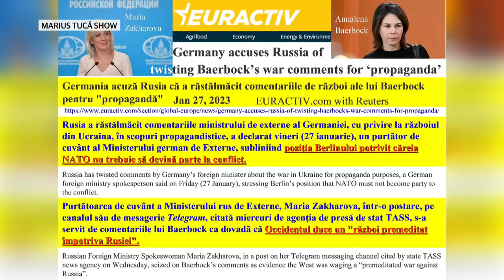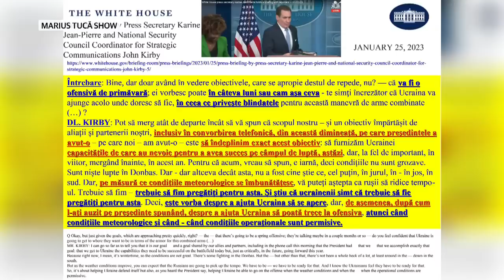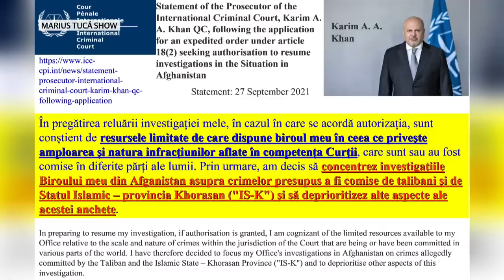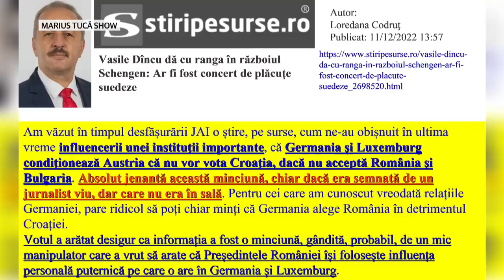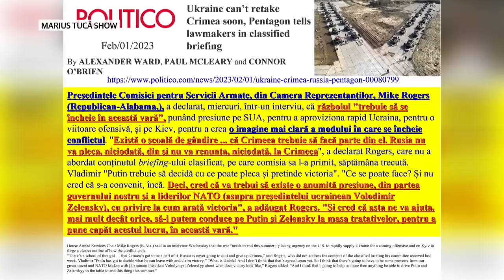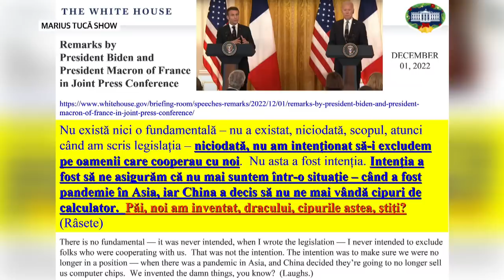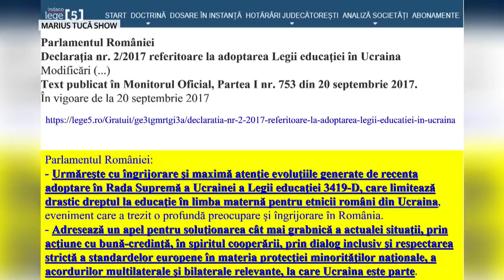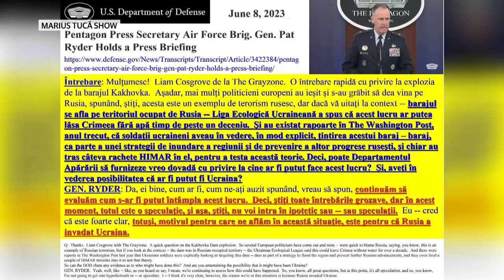Marius Tucă Show - Invitat: Valentin Stan. 10 iunie 2023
Sâmbătă, 10 iunie, de la ora 16.00

Marius Tucă Show - Ediție de Colecție

Invitat: Valentin Stan